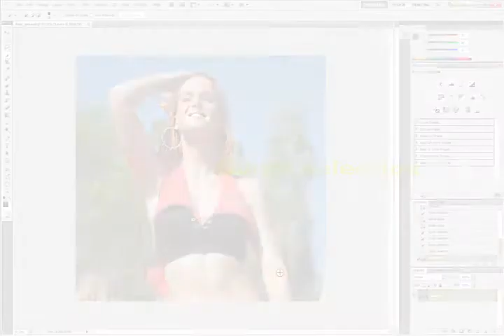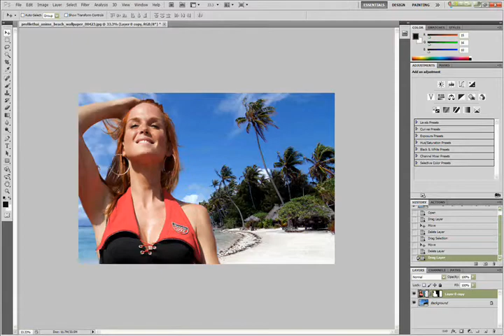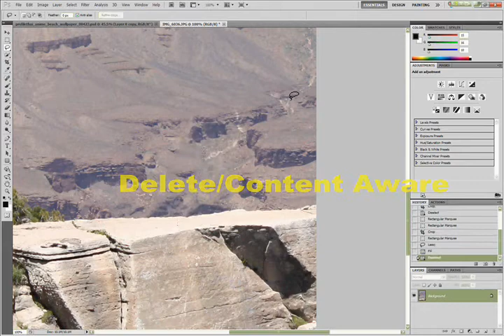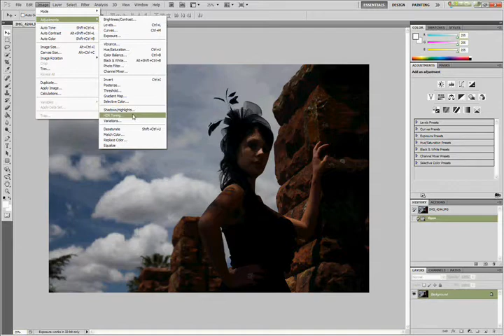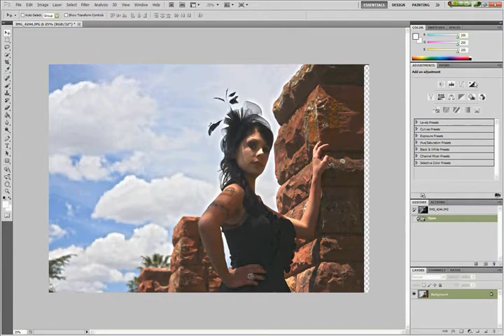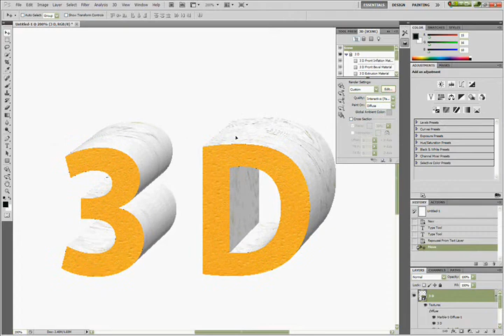Adobe 65049654 Photoshop Extended CS5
Adobe 65049654 Photoshop Extended CS5 Expand your creative possibilities and turn your vision into reality with the comprehensive, state-of-the-art image editing tools in Photoshop CS5. Manipulate images with pixel-level precision and control. Create dazzling image composites, beautiful panoramas, and stunning high dynamic range images. Move, warp, or stretch any part of an image, or remove image elements and see the space fill in like magic. Do it all faster and more efficiently with 64-bit cross-platform support and more GPU-accelerated features.